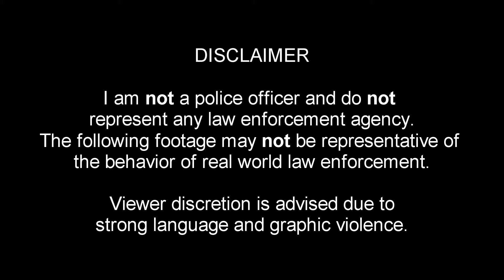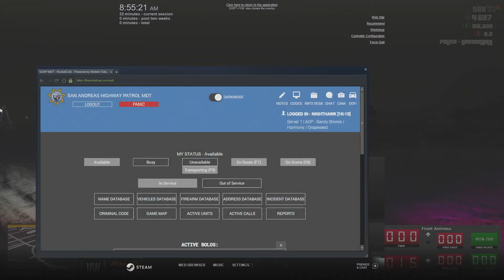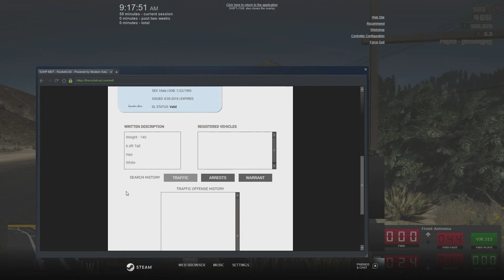GTA V FiveM BSG Roleplay #22 (LEO) | Hanky Panky Criminals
A familiar traffic stop routine with a suspected solicitation in progress turns into a high speed chase when two people try to fulfill their fantasies.